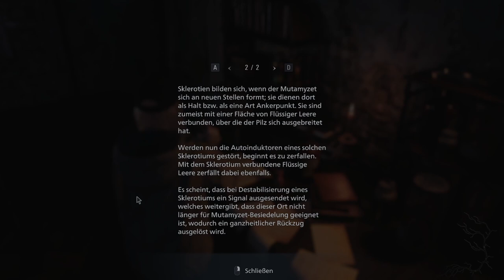RESIDENT EVIL VILLAGE: SHADOWS OF ROSE #02 * Macht-Behältnisse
Resident Evil 8: Winters-Erweiterung Part 2 Macht-Behältnisse

Nachdem Ethan Winters seine Tochter Rose gerettet, und letztendlich sein eigenes Leben für Frau und Tochter opferte, folgt jetzt im DLC "Shadows of Rose", die Geschichte der jugendlichen Rose. Weil sie ihre außergewöhnlichen Fähigkeiten zunehmend belastet, versucht Rose, einen Kristall zu finden, der sie ein für allemal von ihren Fähigkeiten erlösen kann. Es folgt eine mysteriöse Reise zu Schloss Dimidrescu und die Ländereien rund um das Dorf und den Megamyzeten. Dabei kommt Rose an die Grenzen des Wahnsinns und der Realität auf der Jagd nach dem nun bösen Duke, seinen Schergen und einer Horde Rose-Klonen. Am 27. Oktober 2022 für Google Stadia, Microsoft Windows, PlayStation 4, PlayStation 5, Xbox One, Xbox Series und macOS erschienen. Gespielt auf Zwergis PC.